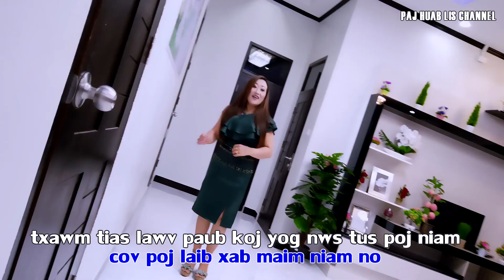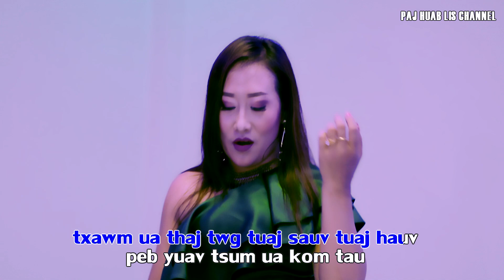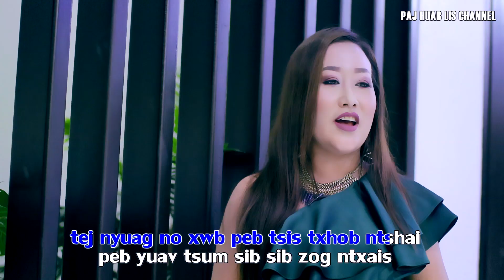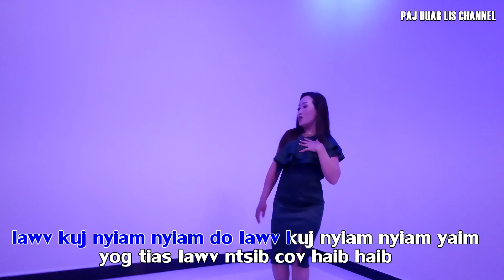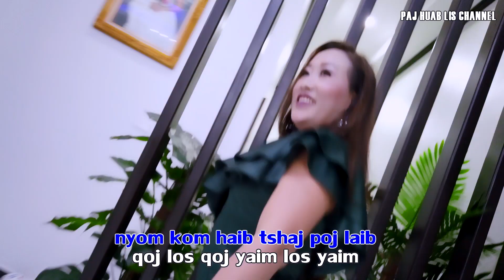Ua Kom Haib Tshaj Poj Laib Karaoke By Paj Huab Lis Lauj